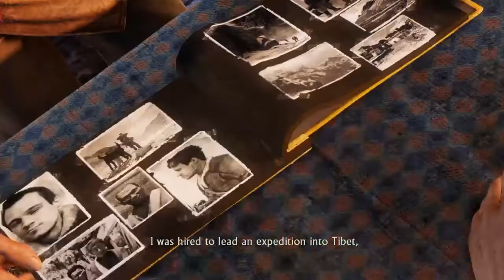Uncharted 2: Among Thieves - Part 15 - WHERE AM I?